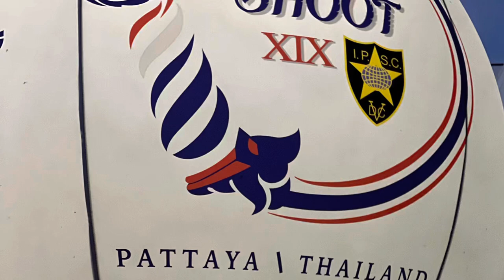IPSC World Shoot XIX Day 1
IPSC World Shoot Day 1